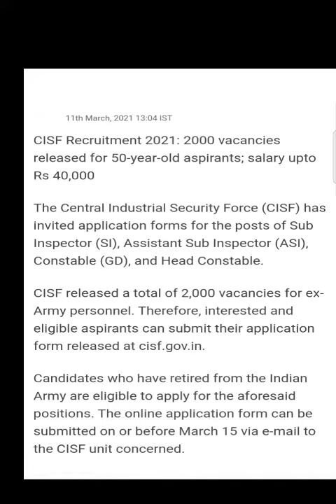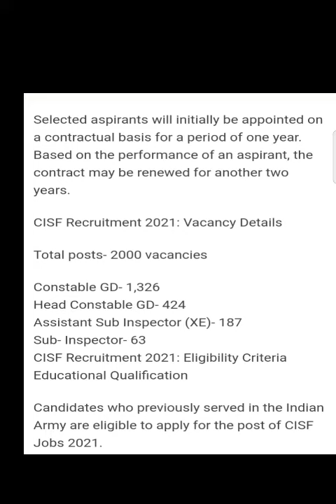cisf recruitment 2021 | cisf new notification | cisf new vacancy 2021 out | cisf 2021 apply online